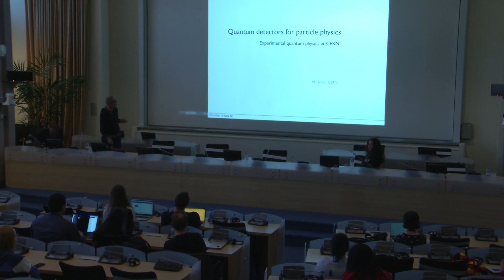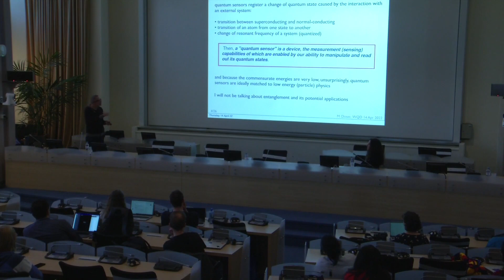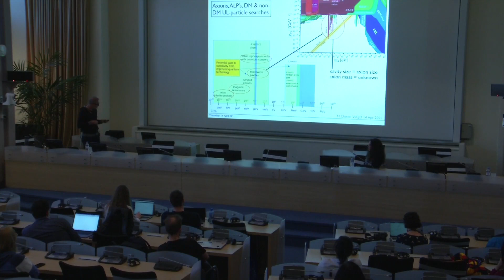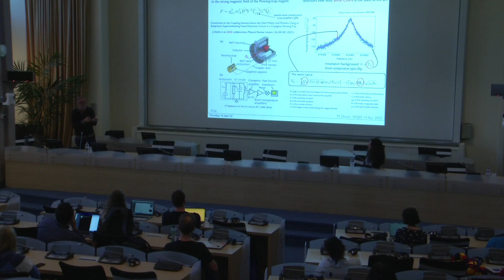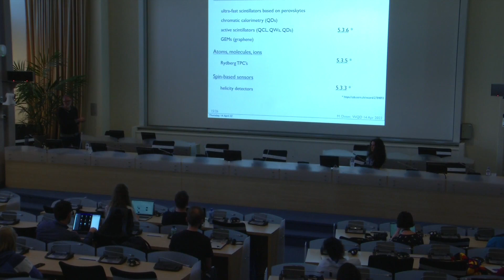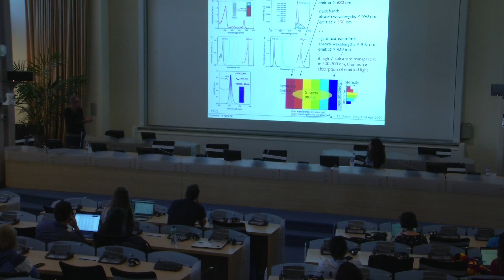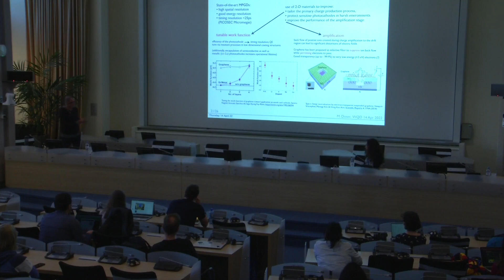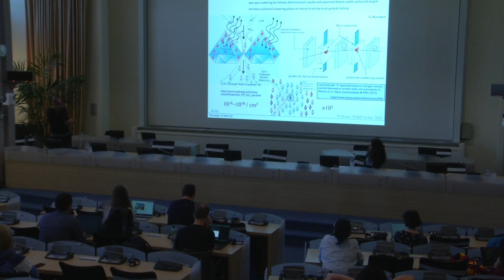2022 | World Quantum Day@CERN: Experimental quantum physics at CERN today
To mark the first anniversary of World Quantum Day, CERN organised a scientific symposium comprising a series of talks highlighting different areas of the quantum research field. From the history of quantum information to examples of concrete quantum-related projects already underway at CERN, the discussions explored the past, present and future of quantum science and technology within the high-energy physics (HEP) community and beyond.